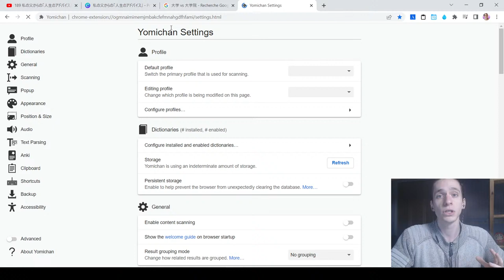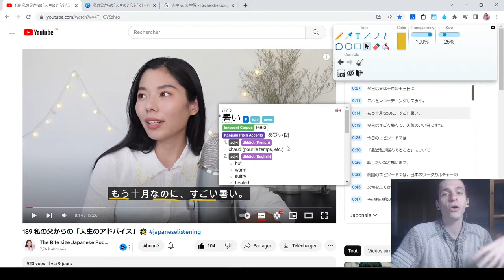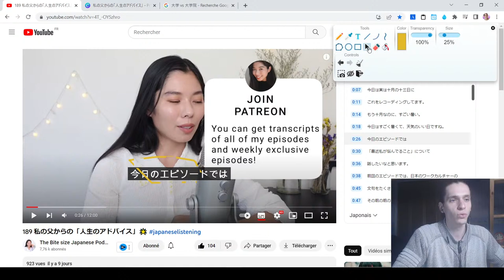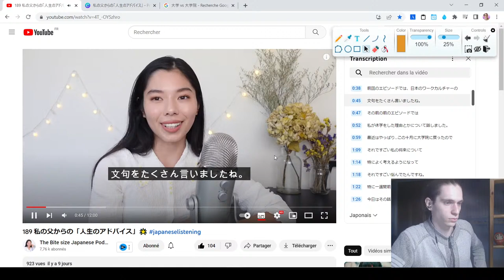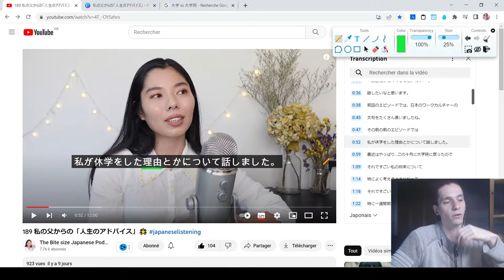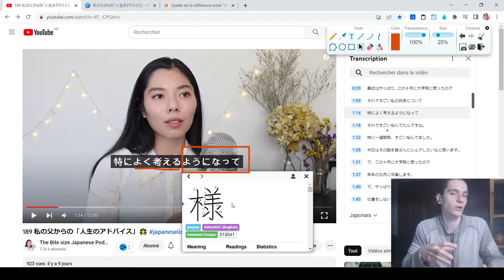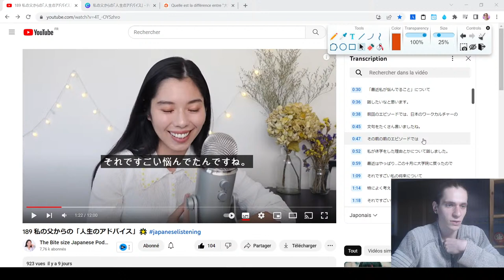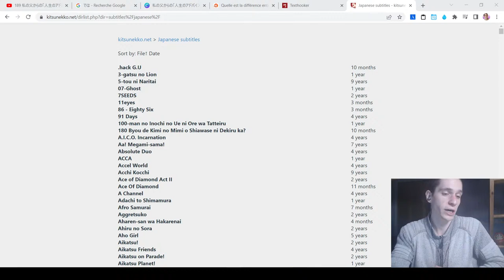Immersion Guidée 🇯🇵 Analyse & Explication en direct (The Bite Size Japanese Podcast)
Masterclass gratuite "JAPONAIS : Les notions non enseignées (pour débloquer votre compréhension)"

RESSOURCES 🌟
Mon Discord : Obi#1283 (avec la majuscule)

Index 📑
2:00 Analyse du titre
7:13 Début de l’épisode
21:55 Le pouvoir des adjectifs en -i
26:36 Suite de l’épisode
39:22 Les verbes collés aux noms (proposition subordonnée)
41:34 Plus d’analyses
57:30 Comprendre le japonais plus vite
59:15 La suite
1:27:31 Bonus et réponse aux questions

On fait une immersion guidée (analyse poussée) d'un podcast japonais, avec les explications en français.